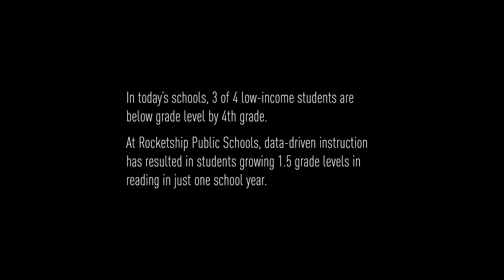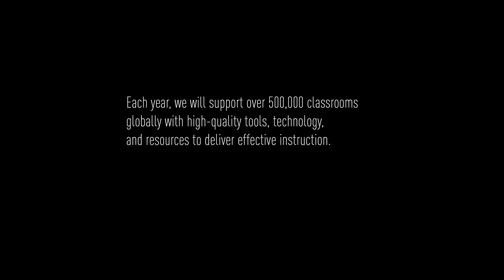Using data for reading instruction | Michael & Susan Dell Foundation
Data helps teachers understand what kids know and how much additional instruction they may need. Jen Bickel, a second-grade teacher at Rocketship Public Schools, uses a data-driven approach every day in her classroom to help her students excel.